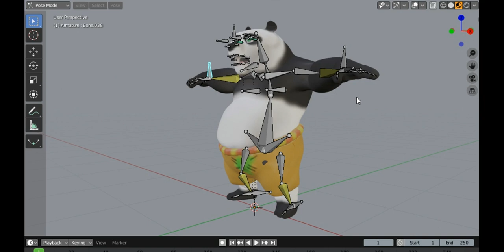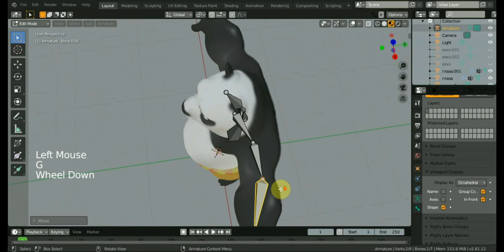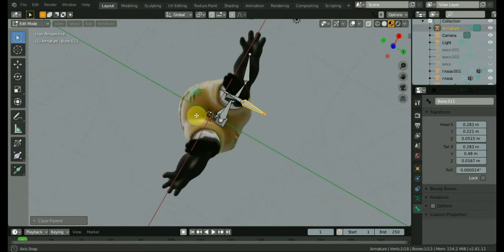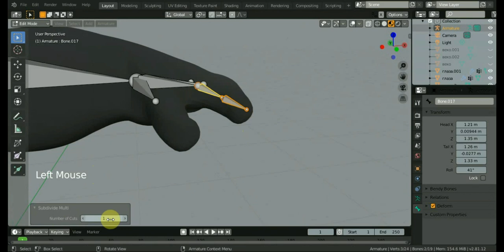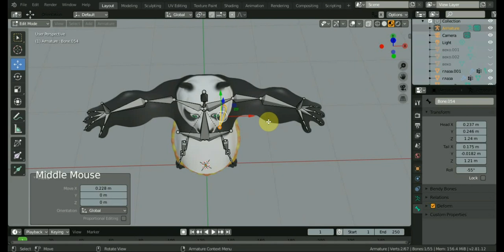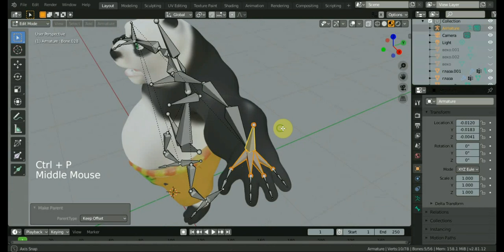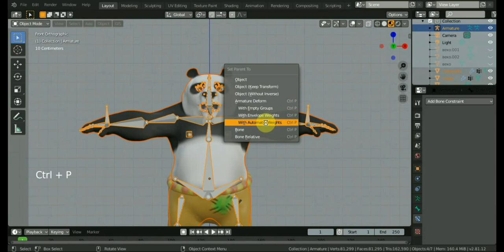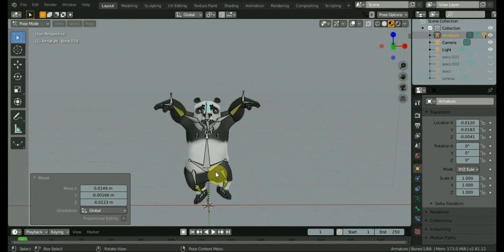КУНГ ФУ ПАНДА 3д модель Ч8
повторяем риг тела но уже корректируем под персонаж панды